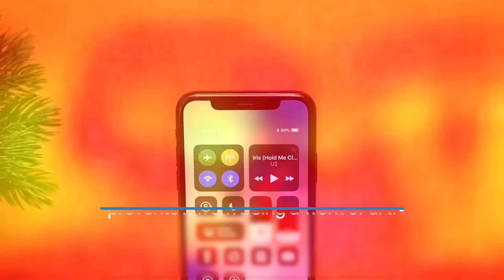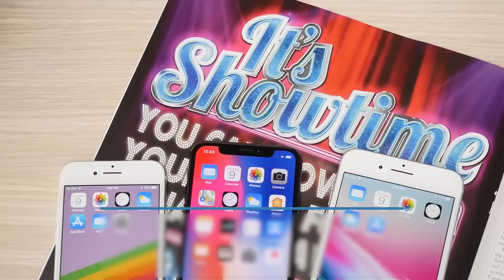iPhone X Review - 10 key takeaways